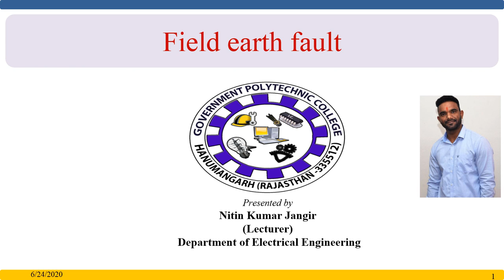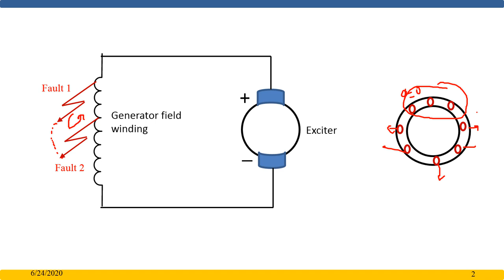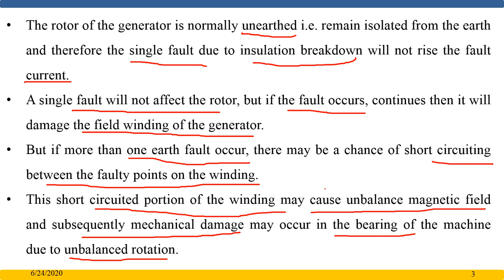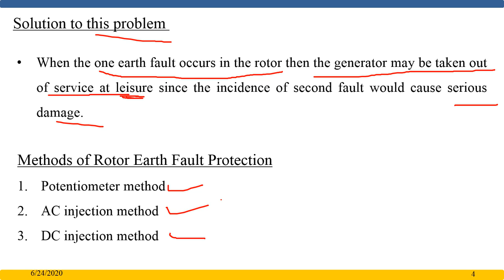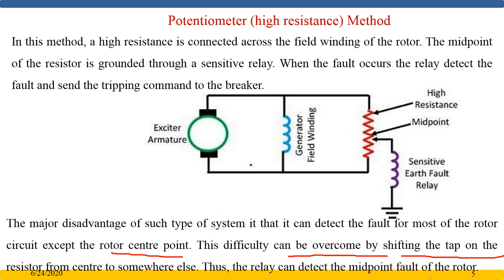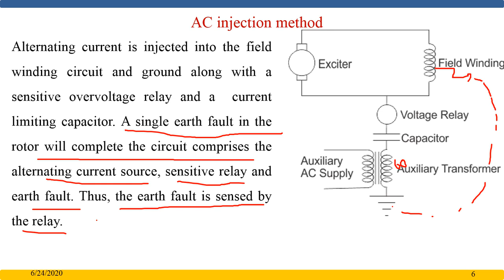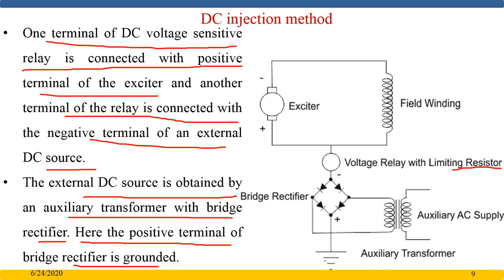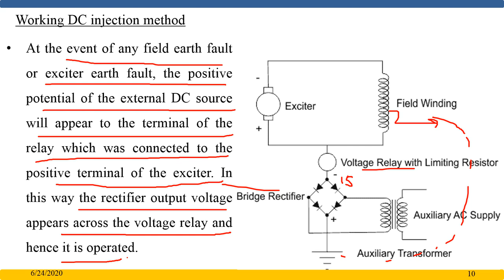02 EE309 6 2 field earth fault protection of alternator, presented by Nitin Kumar Jangir.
This video is in accordance with syllabus of polytechnic colleges of Rajasthan.field earth fault protection of alternator, presented by Nitin Kumar Jangir. GPC Hanumangarh